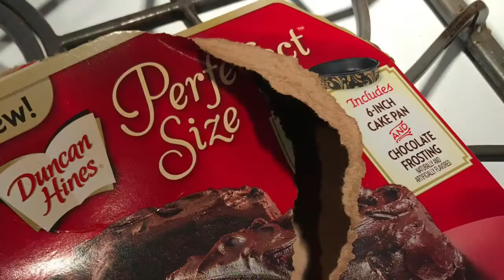BAKING A CAKE WITH GRANDMA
Brenner and Grey having fun making a small cake with Grandma! Let the fun baking chaos begin!